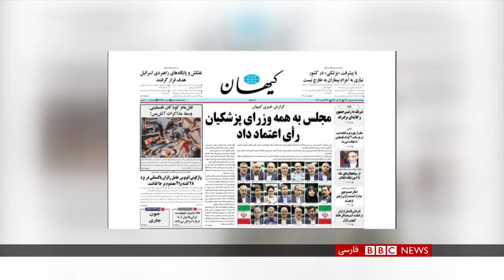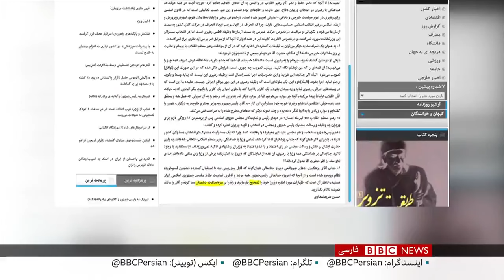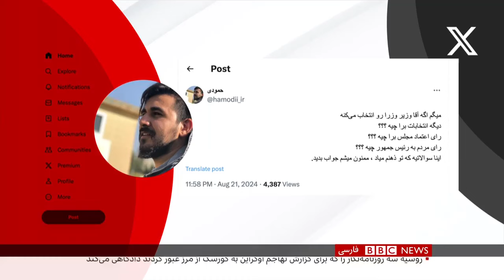انتقاد محافظه‌کاران تندرو از پزشکیان پس از رأی اعتماد مجلس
وزرای کابینه مسعود پزشکیان که دیروز همگی در مجلس رای اعتماد گرفتند، کارشان را آغاز کردند‌. وزیر ارتباطات، قول داده در فیلترینگ بازنگری کند و وزیر نفت هم گفته که قصد ندارد قیمت بنزین را افزایش دهد. واکنش‌ها به جلسه دیروز مجلس هم ادامه دارد و محافظه‌کاران تندرو از اینکه آقای پزشکیان گفت همه وزیرانش را با هماهنگی رهبر جمهوری اسلامی تعیین کرده، ناراضی اند. جزییات بیشتر در گزارش ناصر مدنی.